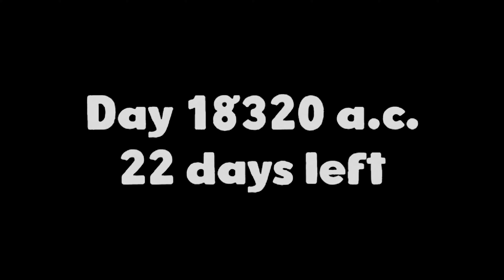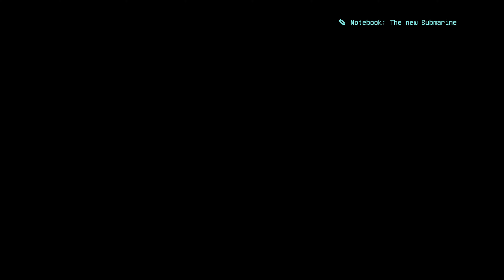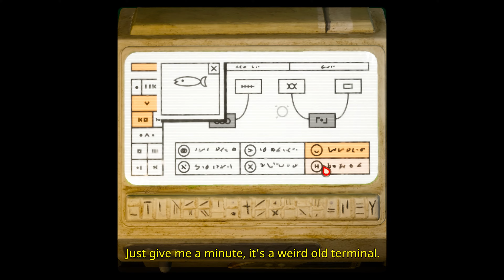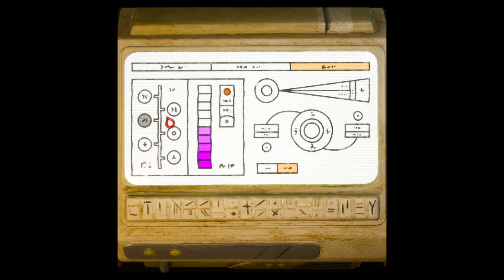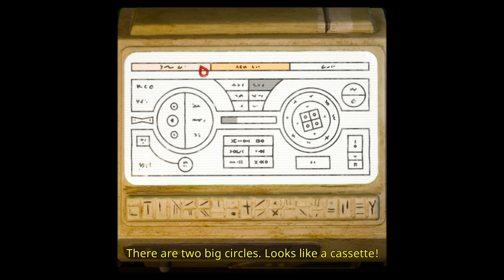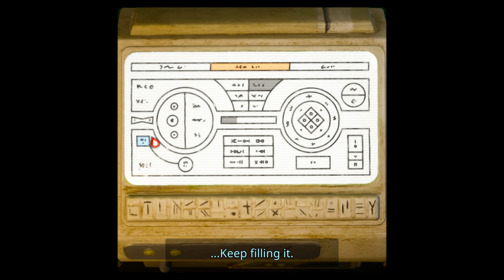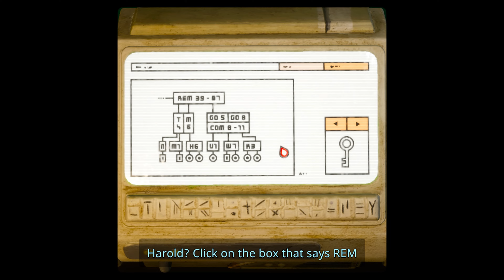Harold Halibut Gameplay Walkthrough Part 20 (PC/XBOX/PS5)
Harold Halibut is a handmade narrative game about friendship and life on a city-sized spaceship submerged in an alien ocean. It's been 250 years since your home - an ark-like spaceship - fled an Earth on the verge of a cold war to find a habitable planet to preserve the human race.

I post long-form and short-form game-related content daily.

I also do end-of-year video game-related giveaways so stick around and find out how you can win something.